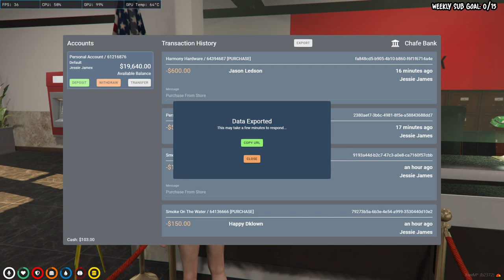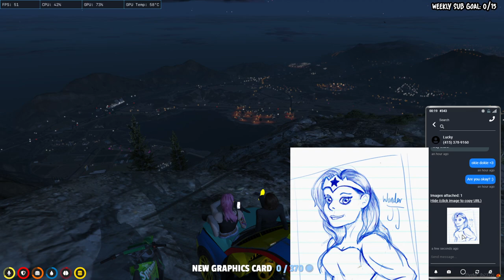24/10/2022 | "Bare with me, sleepy Raffy" Part 3